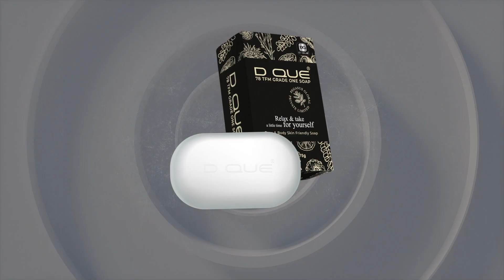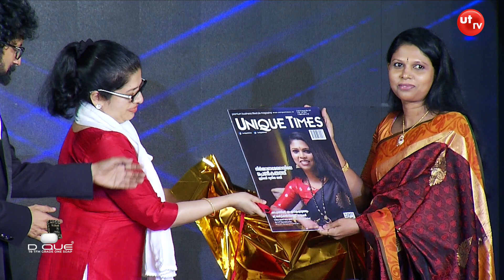Miss Queen of India 2022 Winners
Miss Queen of India 2022 presented by DQUE & Manappuram Finance Ltd, powered by DQUE Soap, SAJ Earth Resorts, Naturals, VPS Lakeshore. An event by Pegasus